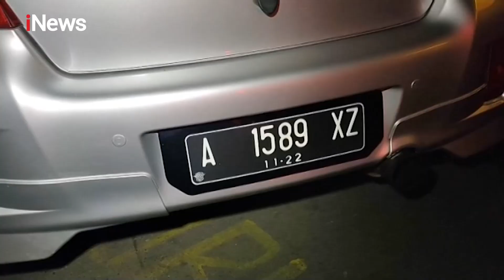Ugal-ugalan, Mobil Sedang Tabrak 2 Minibus di Jalan Radio Dalam, Jaksel - iNews Siang 01/09